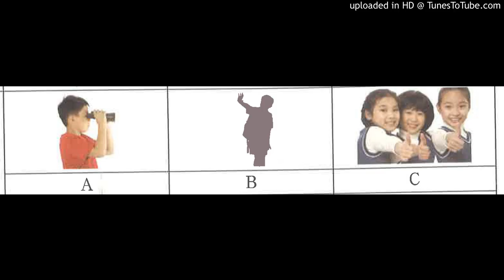YCT二级第2课-3